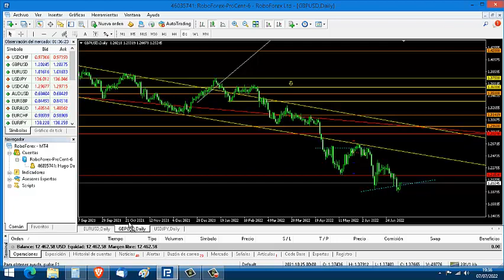Diario de trading del día 07 de Julio del 2022 - Cuenta real de Forex.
Seguimos con el diario de trading en vivo

Compartiremos el diario de trading  de Forex tal y cual lo hago para mi.

La idea es que tengan un ejemplo de cómo se puede hacer un diario de trading así como ejemplos de análisis de graficos, entradas, salidas, gestión de posiciones, gestión de riesgo, psicología de trading y todo lo relacionado a invertir en los mercados de capitales de manera práctica y con ejemplos de la vida real, en una cuenta real.

Este es el trabajo que mi persona realiza todos los días y me emociona mucho poder compartirlo con ustedes.

Dicho esto solo me queda agradecerle por su apoyo y por estar siempre ahí.

Un abrazo

Daniel